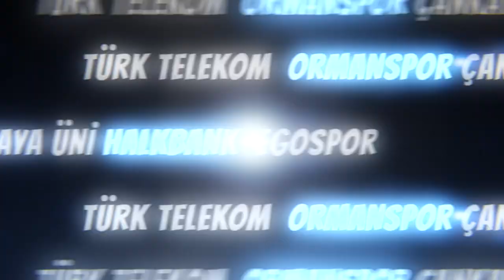Boks Federasyonu'nda ortalık karıştı! Salon mühürlendi...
Türkiye Boks Federasyonu'nda bugün yapılması planlanan genel kurul başkan adayı Selçuk Aydın'ın mahkemeye başvurması ve salonun mühürlenmesi nedeniyle yapılamadı.Klasspor olayları en yakından takip etti. İşte Hasan Kartal ve Selçuk Aydın'ın bomba açıklamaları!